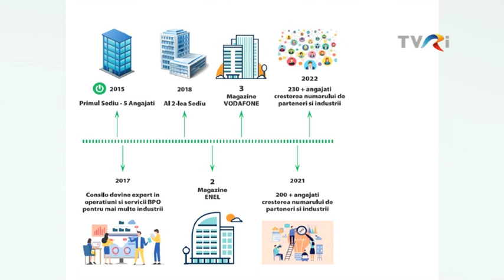MIHAI DĂNCILĂ, fondatorul CONSILO WEB, Sibiu - Investiţi în România!, 24.05.2022, TVRi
Cum ar fi ca locul de muncă să fie un joc cu elemente din poveşti? Despre o astfel de experienţă povesteşte
MIHAI DĂNCILĂ, fondatorul CONSILO WEB din Sibiu, în reportajul realizat de jurnalistul Răzvan ONESA